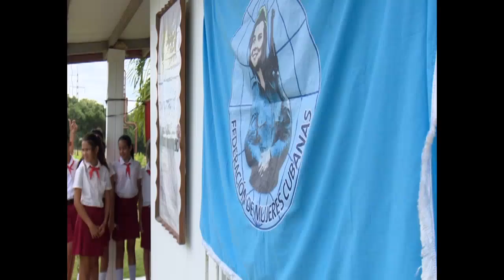Favorece FMC vínculo entre comunidad y escuela en Cienfuegos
La Federación de Mujeres Cubanas en Cienfuegos favorece el vínculo entre comunidad y escuela. Las casas talleres son una muestra del fortalecimiento de esa organización en la base.